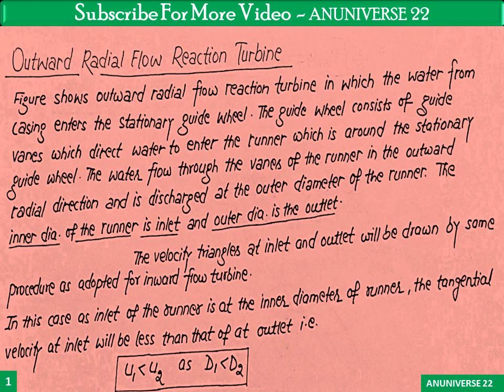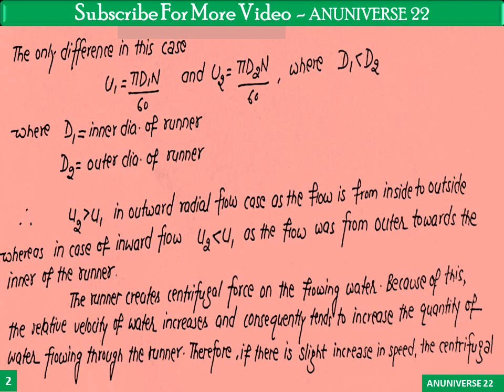ANUNIVERSE 22 - NOTES - FM - TURBINE - OUTWARD RADIAL FLOW REACTION TURBINE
TURBINE